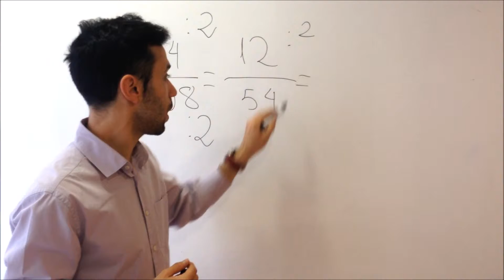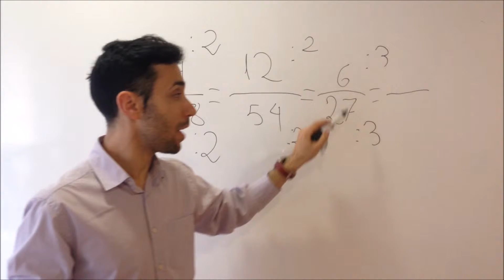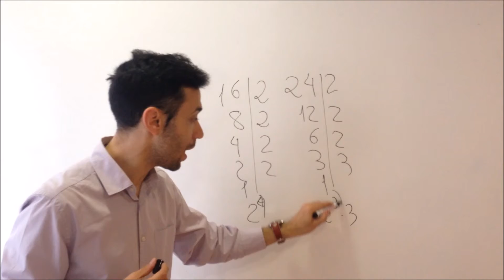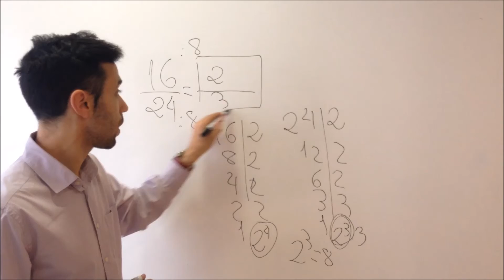Simplificar fracciones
¿Cómo simplificar fracciones? Os enseñamos dos formas de simplificar fracciones.